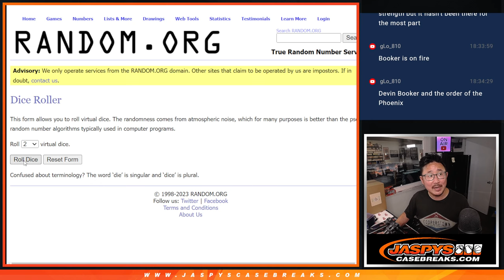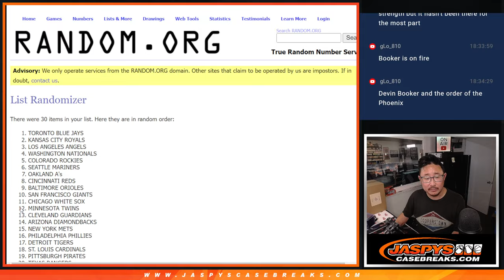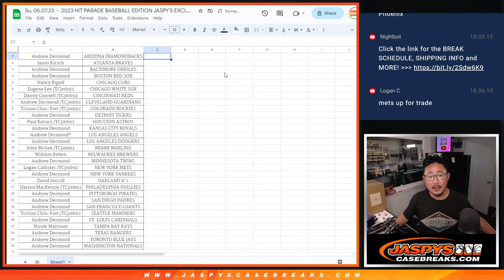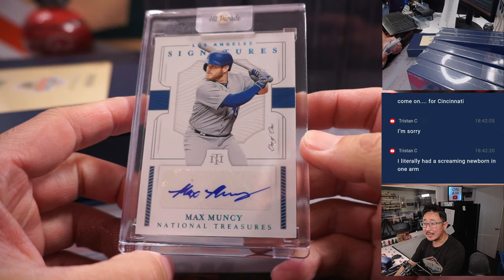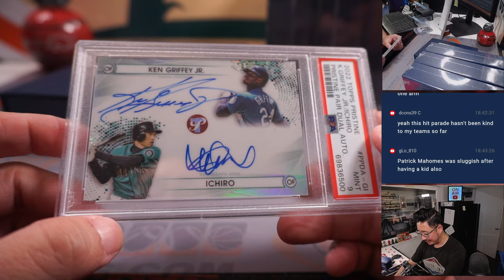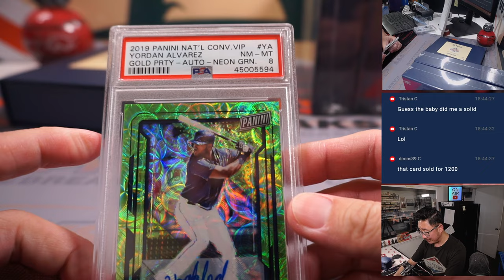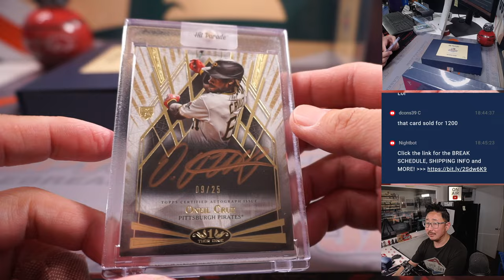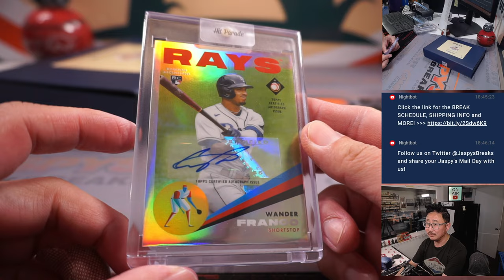Su, 05.07.23 -- 2023 HIT PARADE BASEBALL EDITION JASPY'S EXCLUSIVE 6-BOX CASE BREAK #4 *RT*